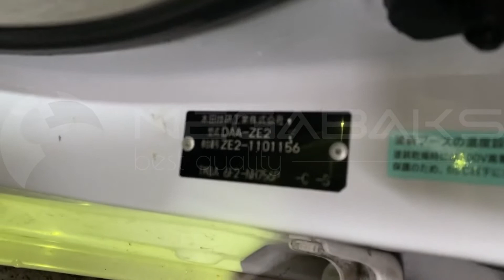Honda Insight ZE2 LDA 2009 SBLA